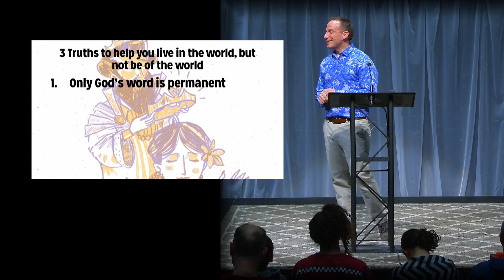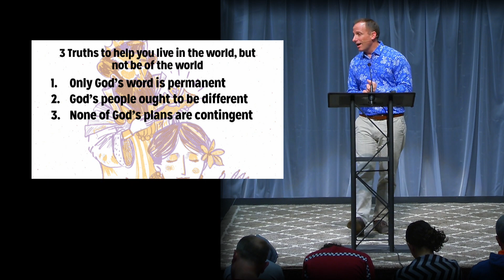Message: God Orchestrates Feb 23, 2020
God Orchestrates
Esther 2